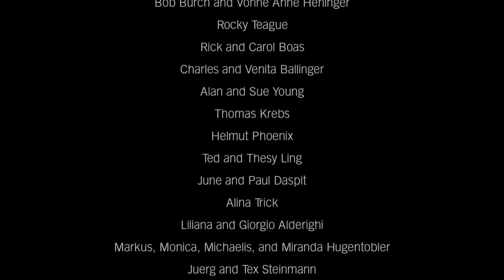HAPPY FEET | Stephanie Trick & Paolo Alderighi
Milton Ager and Jack Yellen wrote “Happy Feet” for the 1930 film “King of Jazz,” a revue-style movie starring Paul Whiteman and his orchestra. This hot number gets a swinging treatment in the movie by the Rhythm Boys (Harry Barris, Al Rinker, and a young Bing Crosby).

▶️ If you like the music we play (four-hands piano, classic jazz, stride piano, swing, blues, boogie woogie, ragtime, and the Great American Songbook), please visit us